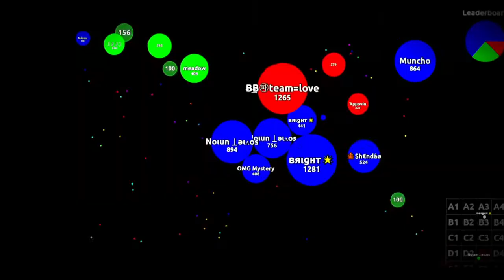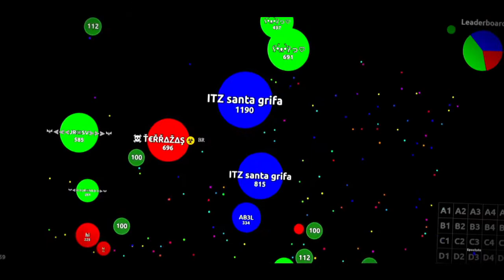Agar.io TM Trailer - The War.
there will be no movie spoiler
it aint worth my 0.02$ budget

Thank you to these people for their voices:
Delita, Giovanna, Nikki, Comical, Bright, and Kitty
Extra Clips:
Shendao